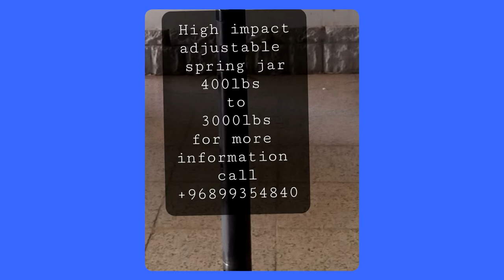Wireline / Fishing Tool